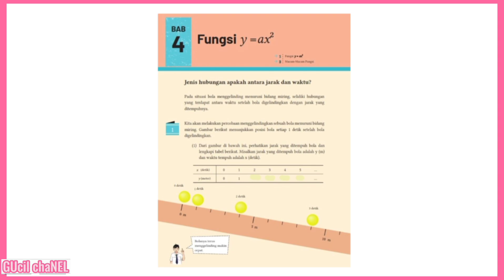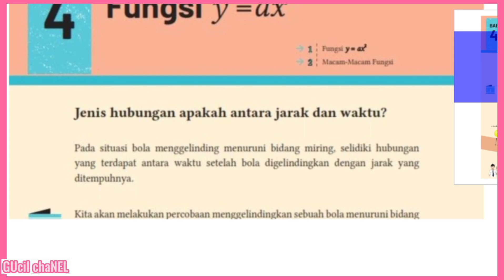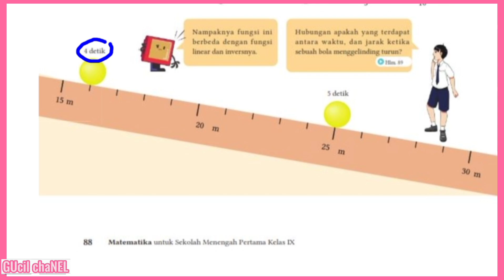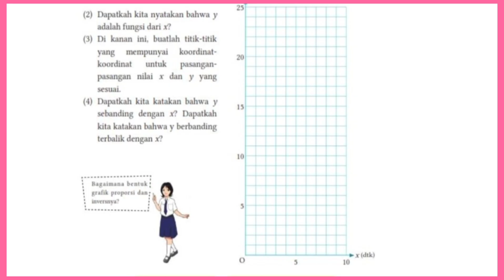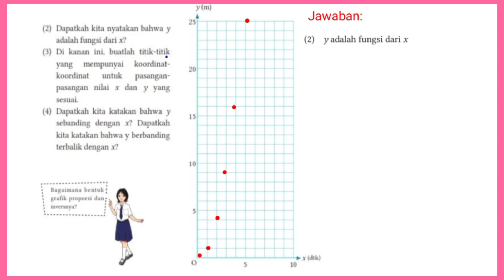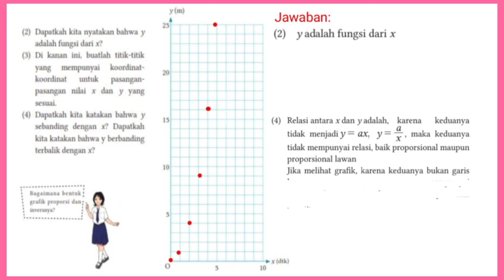Jawaban Matematika kelas 9 halaman 87-88 Bab 4 Kurikulum merdeka semester ganjil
Jawaban Matematika kelas 9 halaman 87-88 Bab 4 fungsi y = ax² Kurikulum merdeka semester ganjil ‎@GUcilchaNEL1964